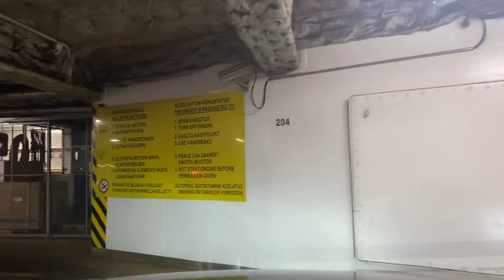AUTOLLA LAIVAAN #16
Videolla ajan auton Viking Linen M/S Vikikg XPRS laivaan päiväristeilyn ajaksi parkkiin 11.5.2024.